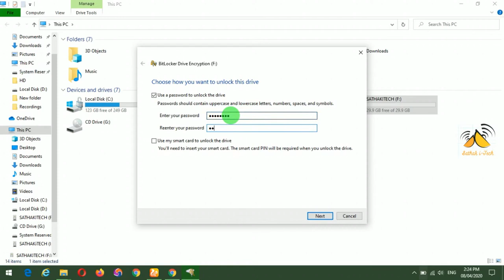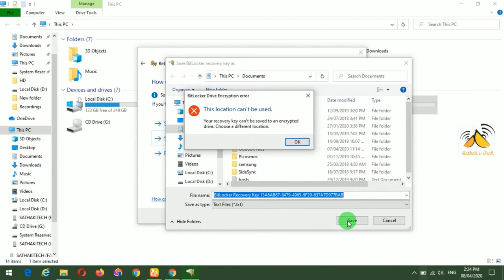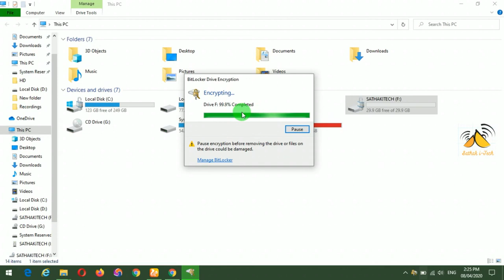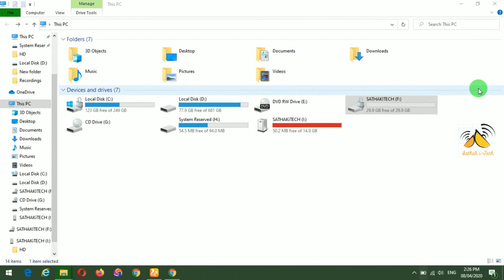Password protect Pen drive | External Drive | USB Drive 2020 without any software | Tamil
HOW TO PASSWORD PROTECT EXTERNAL DRIVES | USB DRIVES 2020
how to password protect hard disk
how to password protect external hard drive
how to password protect external hard drive windows 10
how to use bit locker
how to make password usb in windows 10
Easy way to make USB password in windows 10